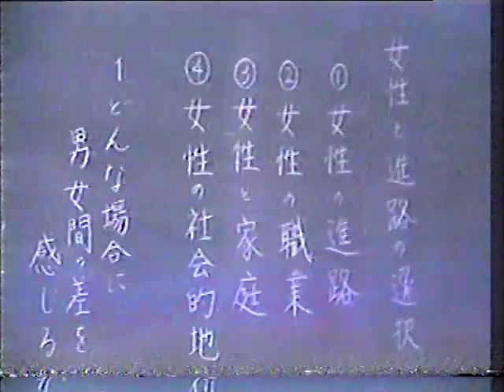みぞれ（福島県立安積女子高等学校）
昭和58年度NHK全国学校音楽コンクール全国大会（優良賞）